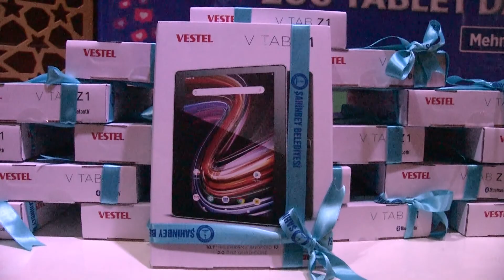ŞAHİNBEY YÜZLERİ GÜLDÜRÜYOR: 200 TABLET DAHA SAHİPLERİNİ BULDU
Sosyal Medya üzerinden her hafta sonu çeşitli sorular sorarak doğru cevap veren vatandaşlar arasından çekilen kura sonrası çeşitli ödüller veren Şahinbey Belediyesi "Gaziantep'te düzenlenen TEKNOFEST 2020 Yarışmasına Kaç Takım Başvuru Yapmıştır?" sorusuna 97.918 kişi cevap verdi.